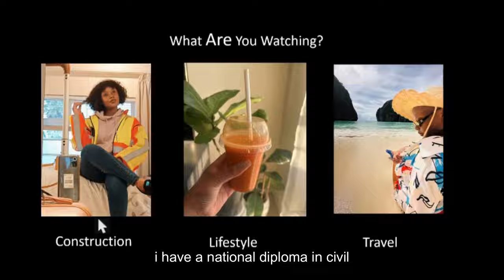Does it pay more? Can you switch from Engineering to QS? Safety| A Mining QS Answers Your Questions